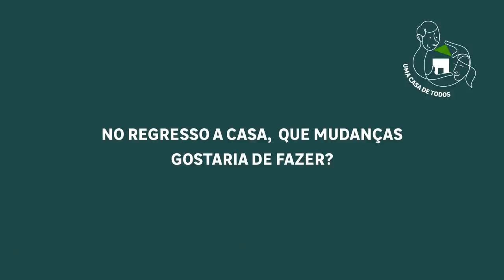OPERAÇÃO RETRIBUIR | Testemunho III Médicos do Mundo | LEROY MERLIN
Os profissionais de saúde inspiram-nos a fazer mais e melhor todos os dias, graças à sua coragem, determinação, trabalho, energia e sacrifício. Chegou o momento de agradecer. Junte-se à LEROY MERLIN e contribua para melhorar as condições de trabalho da associação Médicos do Mundo.